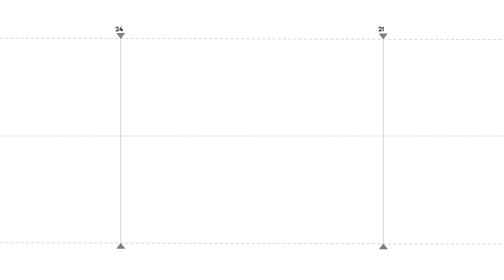Ես կոմունիստներին եմ հավատում, պիտի իրենց կողքը համախմբեն մաքուր, ազնիվ մարդկանց. քաղաքացի